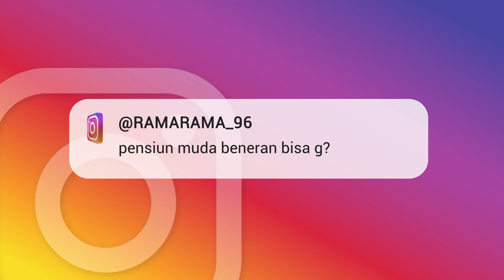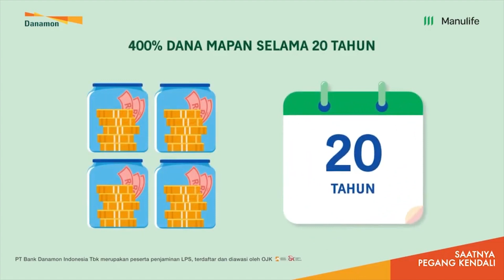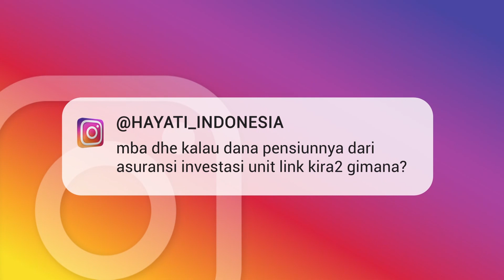Masa Muda Untuk Masa Tua (Part 1)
Mau pensiun muda atau tunggu nanti sampai melewati usia produktif? Yang jelas, pensiun butuh kesiapan mental dan finansial. Jadi, siapkan sedari dini: “Masa Muda untuk Masa Tua”, supaya semakin hari semakin baik.

Part 1:
03:09 Pensiun Idaman
05:58 Cara Awwe menyiapkan dana pensiun
08:27 Persiapan pensiun sejak dini
12:09 Pensiun muda, bisa?
14:49 Persiapan dana pensiun
20:00 Dana pensiun simpan dimana?